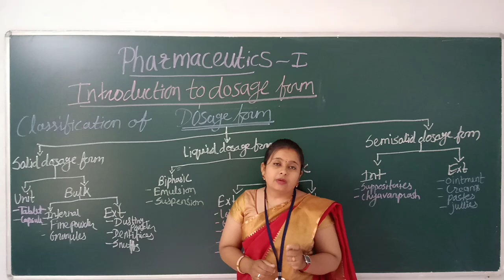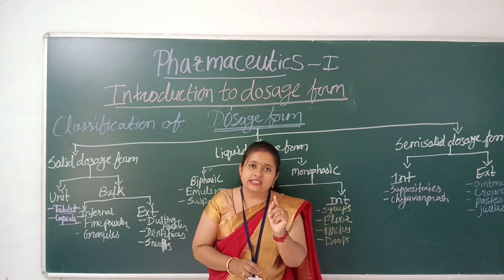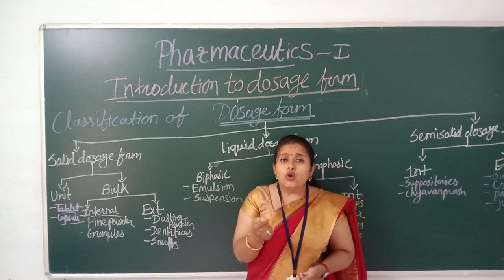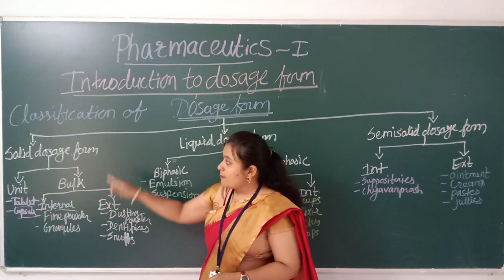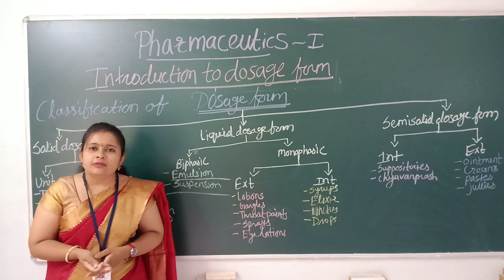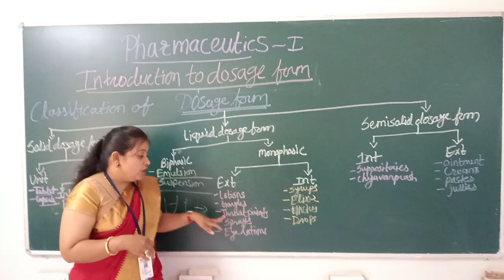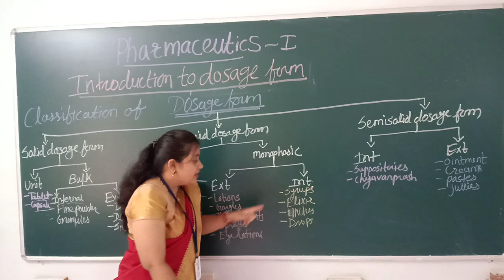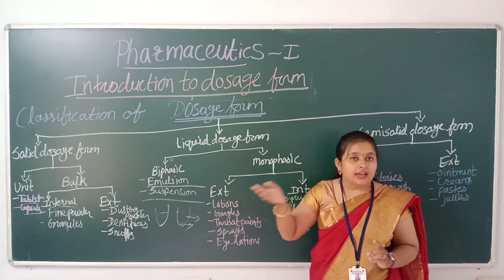Classification of Dosage form..